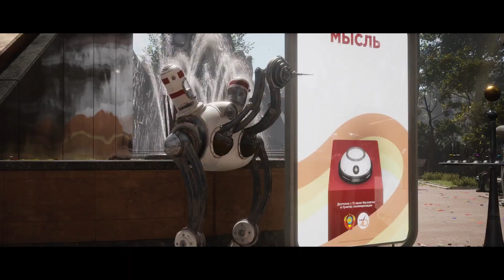Atomic Heart Official Gameplay Overview Trailer